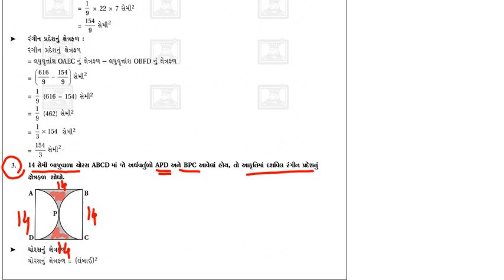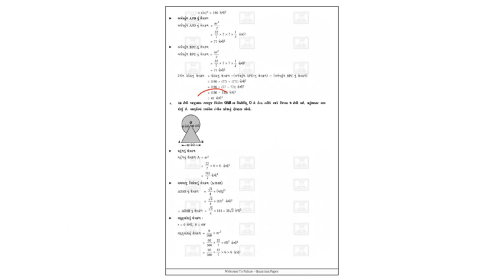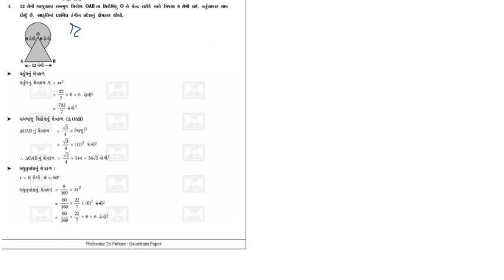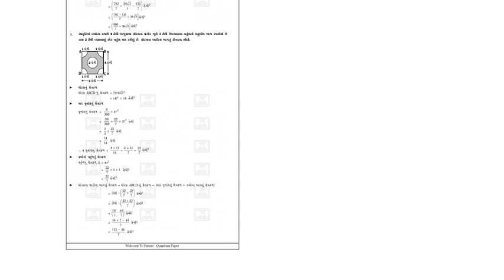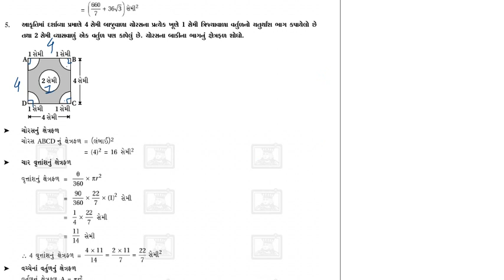Maths 10 || Chap 12 ( વર્તુળ સંબધિત ક્ષેત્રફળ ) || Part 6